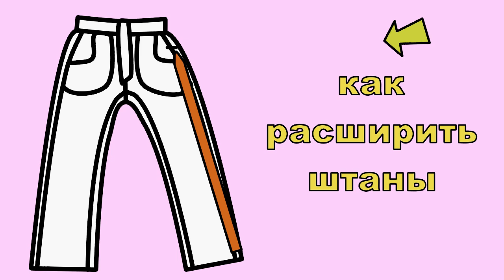как расширить штаны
- группа с лекалами в вк